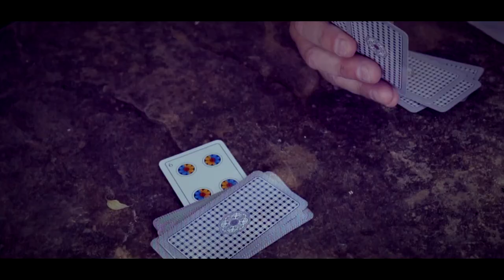Šćike feat. Alen Vitasović - Grožnjana grada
Režija i scenarij: Tonči Horvat - Hus i Castor
Snimanje i montaža: Castor
Glumice: Katarina Mofardin, Barbara Ravnić i Galla Gomerčić
Glazba i aranžman: Tonči Horvat - Hus

Šćike:
Zoran Karlić vokal, mih, roženice, sopile
Dorijan Floričić vokal, bajs i harmonika
Moreno Marušić bubnjevi i udaraljke
Armin Poldrugovac bas gitara i vokal
Ratko Barać električna, akustična gitara vokal
Masimo Fornažar harmonika trieština i šuškalice
Milan Grbić violina i vokal